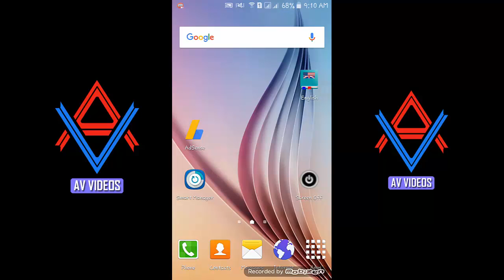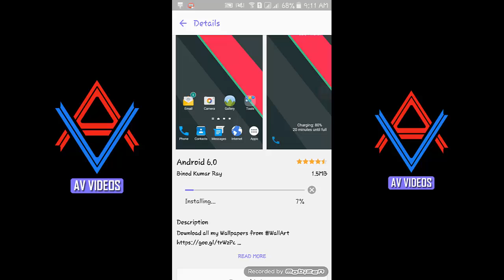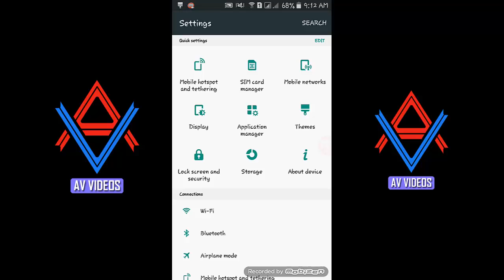ANDROID 6.0 Marshmallow UI on SAMSUNG GALAXY J7